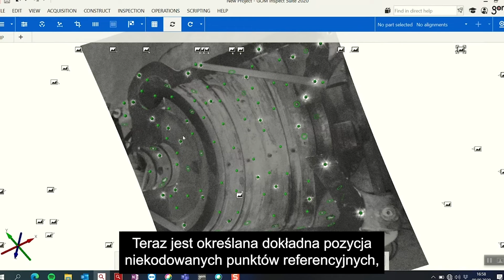Jak działa fotogrametria i dlaczego jej potrzebujesz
Fotogrametria to techniczno-technologiczne rozwiązanie, umożliwiające dokładne odtworzenie rzeczywistości w przestrzeni wirtualnej. W przypadku skanowania 3D służy ona do uzyskania precyzyjnych współrzędnych punktów referencyjnych, które w późniejszych etapach tego procesu, wykorzystywane są do umiejscowienia skanera 3D w przestrzeni. Fotogrametria umożliwia zwiększenie dokładności pomiaru dużych części, poprzez dostarczanie szczegółowych informacji na temat położenia punktów referencyjnych w przestrzeni pomiędzy poszczególnymi punktami referencyjnymi.